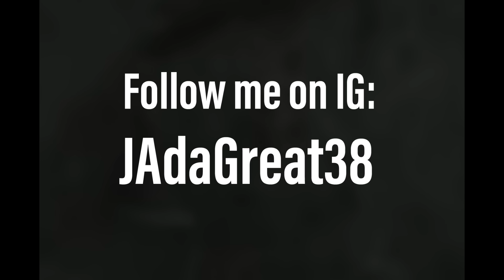Jordan 4 Bred Reimagined Shock Drop On SNKRS App Not Happening But Jordan..